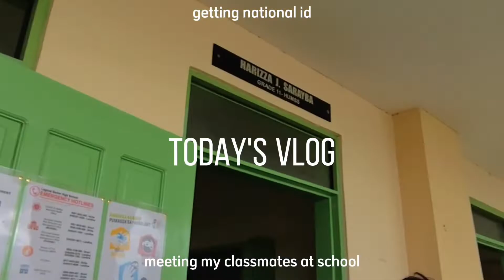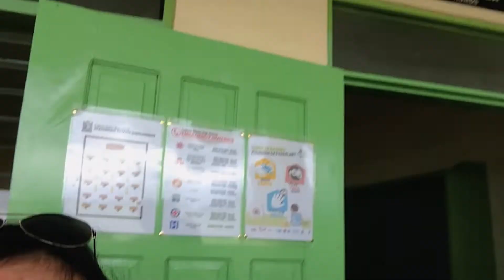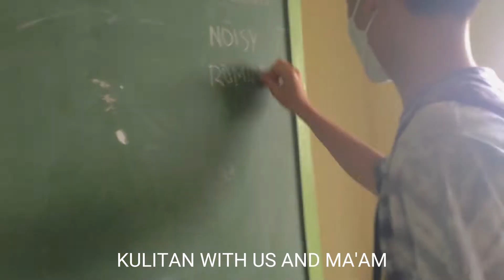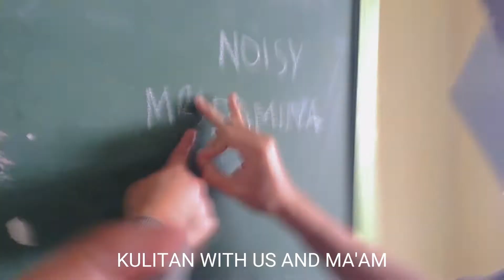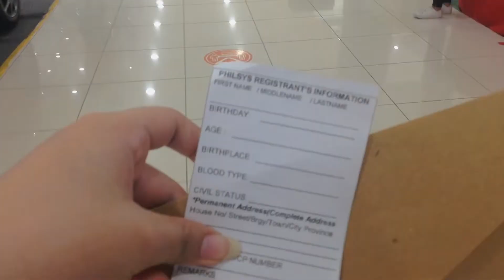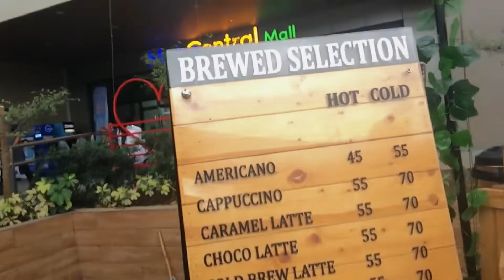🎒Errands Day: Going to school, Getting National ID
Annyeong Chingu!